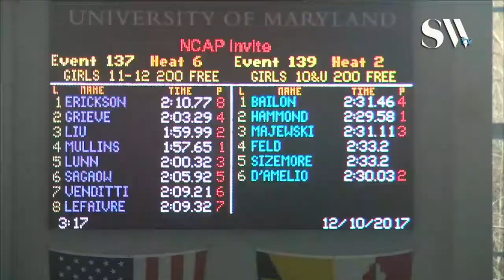Girls 11 12 200 Freestyle Prelims 5